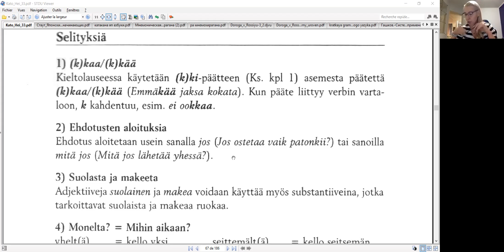Поздравляю мою ученицу Татьяну с новым уровнем. Рубеж B1 взят. Курс на В2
Так держать, Татьяна.
Обзор моего интенсива  по финской грамматике с дополнительными уроками:
Урок №1
Глагол olla (быть)
Урок №2
Финские глаголы 1-й и 3-й групп
Урок №3
Финские глаголы 2-й, 4-й и 5-й групп
Урок №4
Финские модальные глаголы
Урок №5
Частичка «бы»
Урок №6
Глагол иметь
Урок №7
Окончания вместо предлогов

Содержание основного курса:
Алфавит финского языка. Произношение. Гармония гласных
Урок 1. Личные местоимения. Личные окончания глаголов. Ko/kö и др.
Урок 2. Отрицательная форма глагола. Инфинитив и типы глаголов
Урок 3. Местные падежи. Иллатив. Дни недели. Числительные
Урок 4. Указательные местоимения (ед. ч.). Номинатив мн. числа
Урок 5. Чередование ступеней согласных. Адессив. Месяцы
Урок 6. Партитив. Употребление адессива
Урок 7. Генитив. Глаголы 3 и 4 типа с чередующимися согласными
Урок 8. Аккузатив. Аллатив. Склонение числительных
Урок 9. Дополнения. Генитив и партитив личных местоимений
Урок 10. Притяжательные суффиксы
Урок 11. Кондиционал
Урок 12. III инфинитив
Урок 13. Имперфект. Порядковые числительные от 1 до 10
Урок 14. Отрицательная форма имперфекта
Урок 15. Транслатив. Эссив. Обозначение времени и др.
Урок 16. Множественное число имен. Местоимения mikä; tämä, tuo, se
Урок 17. Повелительное наклонение
Урок 18. Презенс пассива
Урок 19. Имперфект пассива
Урок 20. Тема: Погода
Урок 21. Партитив множественного числа
Урок 22. Генитив множественного числа
Урок 23. Перфект
Урок 24. Плюсквамперфект
Урок 25. Сравнительная и превосходная степени прилагательных
Урок 26. Перфект пассива
Урок 27. Плюсквамперфект пассива
Урок 28. Кондиционал (продолжение). Склонение числительных
Урок 29. Предикатив. Относительное придаточное предложение
Урок 30. Одноличные конструкции. Различия между пассивными и обобщенно-личными предложениями
Урок 31. Абессив, комитатив и инструктив. Финские праздники
Урок 32. Абессив и адессив III инфинитива. Агентное причастие
Урок 33. II причастие пассива
Урок 34. I причастие пассива. Целевой инфинитив
Урок 35. I и II причастие актива
Урок 36. Причастная конструкция
Урок 37. Временные конструкции. Инессив II инфинитива
Урок 38. Инструктив II инфинитива. Возможностное наклонение
Урок 39. 3 лицо императива
Урок 40. Правила употребления причастий и инфинитивов (обобщение)
Урок 41. Производные глаголы
Урок 42. Контрольный урок

Благодарю вас за интерес к моим курсам. 2000р. в месяц это тариф "все сам" , с куратором - 5000р. в месяц, 1500р. за час индивидуально

Интенсив (7 уроков, цена указана за час за одного человека):
- группа от 5 человек и более 4200р,
- 3-4 человека в группе 5600р.
- 2 человека в группе 6300р.
- индивидуальный формат 8400р.

Разовое индивидуальное занятие 1600р. - 60 мин, 900р. - 30 мин, 600р. - 15 мин

Или пайпал При оплате укажите, пожалуйста, назначение. Например, за курс по финскому